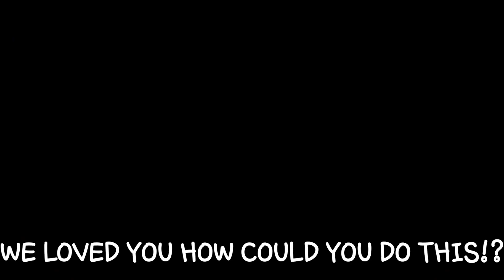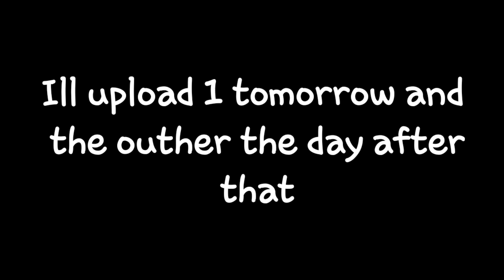Afton family reunion ep1(read description)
C- CORRECTION! I ment I'll post the other videos later today. Also if the screen moves alot its because my phone is crappie and doesn't take good screen shots.(at a time Michaels eye glows blue it was supposed to be purple sorry)